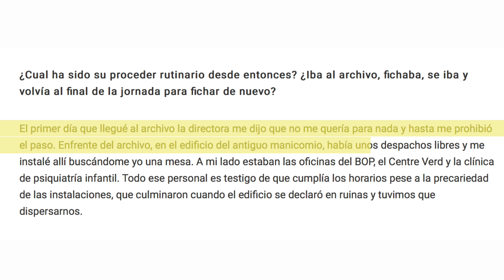ESPAÑÍSIMA Y FALLERELA: Superheroínas Marca España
hola guyyys! hoy vengo a hablar sobre carles recio: un ultraderechista valenciano, proxeneta gay y creador de superhéroes castizos! sus cómics incluyen españísima, fallerela y ferminua, unas sobresexualizadas superheroinas superespañolas lol stay hydrated!